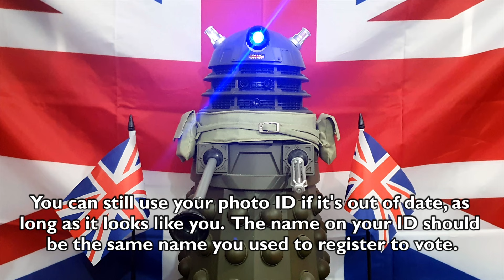Vote Dalek - Voter ID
Dalek Monty has a message about voter ID.

Show your support for the Dalek Empire by displaying our campaign poster in your home! Download and print now!